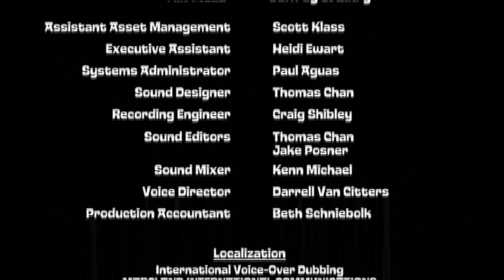Elefun and Friends: A Tangled Tale - Animated Short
An animated short to promote the Elefun games.

Voices
Gigi Abraham
Peter Kullgren
Katie Leigh
Danny Katiana
Phil Lollar

Taken from the My Little Pony: Twinkle Wish Adventure UK DVD.

Elefun and Friends is owned by and copyright of Hasbro, Inc.. This upload is presented for archival purposes only. No money has or will ever be made from this upload.